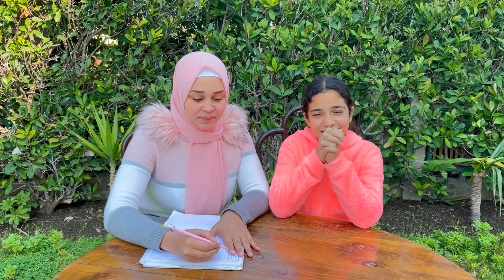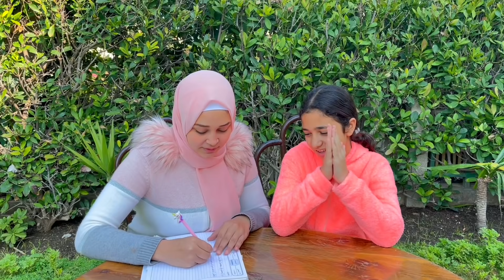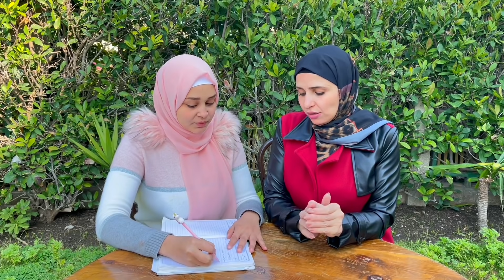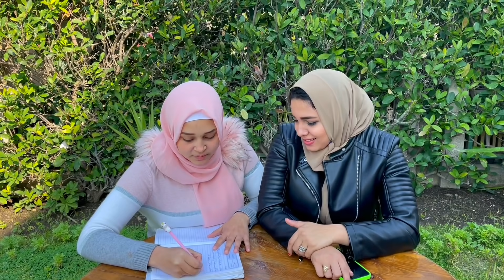عزمت اهلي علي اصغر وجبة طعام في العالم 🥗 رد فعلهم صدمني😱